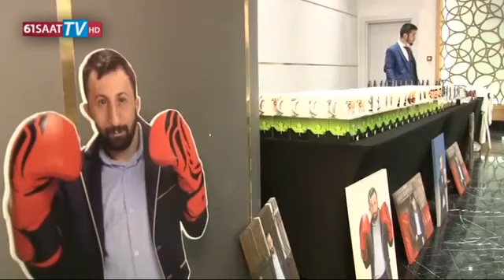Köksal Baba 41 yaş doğum günü partisi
Daha sonra sahneye çıkan 'Köksal Baba' boks eldivenlerini giyerek sosyal medyada birlikte yer aldıkları videoların izlenme rekorları kırdığı 'Richard' lakaplı Necati Kekeş ile boks maçı yaptı. Gösteride rakibini döven Köksal Baba, yine zor sakinleştirildi.  Boks maçının ardından üzerinde 'Baba Büyüksün' yazılı doğum günü pastasını geceye katılan Trabzon Cumhuriyet Savcısı Abdulsamed Barman, Ali Uzunay, Mehmet Terzi'nin yanı sıra gecede sahne alan Selim Bölükbaşı, Onay Şahin, Sinan Yılmaz ve davetlilerle birlikte kesen Köksal Baba, Onay Şahin'in seslendirdiği ve en sevdiği türkü olan 'Ayşe' türküsü ile ise duygulandı. Şahin'in ardından horon ekibi sahneye çıkarak davetlileri coşturdu. ÜNLÜ İSİMLER KÖKSAL BABA'NIN DOĞUM GÜNÜ'NÜ KUTLADI Karadenizli ünlü sanatçı Sinan Yılmaz sahne almadan önce 'Köksal Baba'nın fotoğraflarının yer aldığı slaytı davetlilere izlettirildi. Trabzon'un simgesi haline gelen ve koyu bir Trabzonspor taraftarı olan Köksal Baba'nın, doğum gününü spor ve sanat dünyasından bir çok ünlü ismin yanı sıra Türkiye'nin ve dünyanın bir çok yerinde yaşayan 'Köksal Baba' hayranları gönderdikleri videolarla kutladı. Başta Trabzonsporlu futbolcular olmak üzere Beşiktaşlı futbolcuların yanı sıra Fenerbahçeli Volkan Şen, İstanbul Başakşehir'den Emre Belözoğlu, Mersin İdman Yurdu'nun savunma oyuncusu Servet Çetin, teknik direktör Bülent Uygun, eski futbolcu ve spor yorumcusu Sinan Engin, eski hakem ve yorumcu Ahmet Çakar, spor spikeri Ertem Şener, sanatçılardan Hakan Altun ve Hüsnü Seslendirici gibi isimler de 'Köksal Baba'nın doğum günü kutlayan isimler arasında yer aldılar. Köksal Baba'nın videolarında hep boks yaptığı 'Richard' lakaplı Necati Kekeş'in verdiği doğum günü hediyesi ise babayı kızdırdı. Köksal Baba hediyesini vermek için sahneye gelen Kekeş'in hediye paketinden 'biberon' çıkması salonda gülüşmelere neden olsa da duruma sinirlenen Köksal Baba kendisine verilen hediyeyi Kekeş'in kafasına vurdu. KÖKSAL BABA 'EMİNEM' TÜRKÜSÜYLE HÜZÜNLENDİ, 'KOLBASTI' İLE COŞTU  Doğum gününün son bölümünde ise sahne alan sanatçı Sinan Yılmaz, söylediği bir birinden güzel şarkılarla davetlileri ve Köksal Baba'yı coşturdu. Karadenizli ünlü sanatçı İsmail Türüt'e geceye gelmediği için sitem eden Köksal Baba, Sinan Yalmaz'dan istediği 'Eminem' türküsüyle geceye katılanları hüzünlendirdi. Şarkıya eşlik etmeye çalışan Köksal Baba, "Benim doğum günüm başladı. Benim içimde bir yara var. Bir şarkı daha söylemek istiyorum. Seni alamadım Ayşe'm param yok idi param" sözlerini söyleyerek geceye katılanlardan alkış aldı. Sinan Yılmaz'ın seslendirdiği 'Kolbastı' şarkısına dansçı kızlarla eşlik eden Köksal Baba, yerinde duramadı. "BU GECE SADECE KÖKSAL BABA'NIN DOĞUM GÜNÜ PARTİSİ DEĞİL AYNI ZAMANDA BİR YARDIM GECESİ"  Geceyi organize eden ve Köksal Baba'nın sosyal medya fenomeni olmasının yanı sıra her şeyiyle ilgilenen Süleyman Köse, umduklarından daha güzel bir gece yaşadıklarını söyledi. Köse, "İlerleyen zamanlarda daha da iyi olacak inşallah, insanlara güzel örnek olmaya çalışıyoruz. Destek olan ve olmayanlardan da Allah razı olsun diyorum. Bu fikir aslında geçtiğimiz yıl düşünmüştük. Bu sene 41 yaşına girdiği için '41 kere maşallah' diyerek başladık ve Allah da yardımcımız oldu. Ancak biz beklediğimiz insanlardan ilgi ve alakayı göremedik. Özellikle Trabzon'da 'ağabey' dediğimiz insanlardan bu konuda hiç bir destek görmedik. Trabzon değil de dışarıdan bize daha çok destek geldi. Biz isterdik ki Trabzon bu işi kucaklasın ama dışardaki insanlar kucakladı. Hepsinin yüreğine sağlık. Her taraftan bize mesaj gönderen ve gelen insanlar var. Bu gece sadece 'Köksal Baba'nın doğum günü gecesi değil, daha küçük bir yerde bunu yapabilirdik. Büyük yapalım istedik ve elde edilecek geliri hiç ummadıkları, hiç bilmedikleri köy okullarına destek versinler istedik. Bizim buradan elde edilecek geliri cebimize atacağımızı düşünenler yanılıyor. 15 kişilik köy okulları var. Onlara ulaşacağız ve onlara sözümüz var gidip yardımlarımızı yapacağız" ifadelerini kullandı.